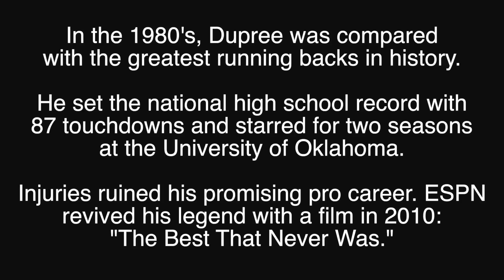Marcus Dupree Wrasslin'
Marcus Dupree, former University of Oklahoma running back, headlines Crowbar Championship Wrasslin' at Sugar Creek Casino in Hinton, Okla. (Saturday, January 7, 2017.)

Video by Hunter Atkins, reporter at Houston Chronicle.